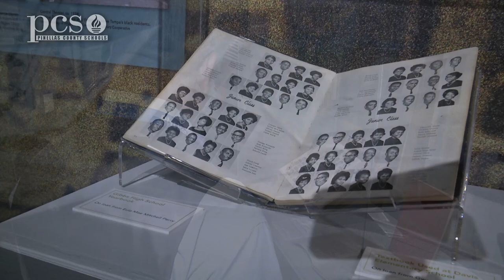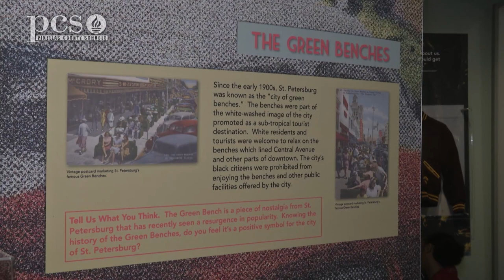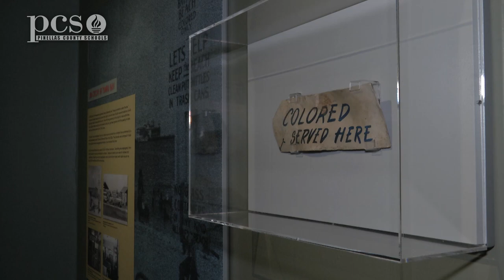Gibbs High School 10th grade students learn about civil rights history at Florida Holocaust Museum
Tenth grade students from Gibbs High School in St. Petersburg were among the nearly 1-thousand high school students from Pinellas County Schools to visit the Beaches, Benches, and Boycotts: The Civil Rights Movement in Tampa Bay exhibit at The Florida Holocaust Museum. The Civil Rights movement in the bay area had its own struggles with racial equality and its own successes thanks to local leaders who made a difference in Tampa Bay. The field trip to the museum helped students connect the Civil Rights events from across the country with similar events closer to home. In addition, the students were treated to hear a presentation from Mr. Leon Jackson, the sole surviving member of the "Courageous 12" a group of St. Petersburg Police officers who stood up for civil rights during the 1960's.